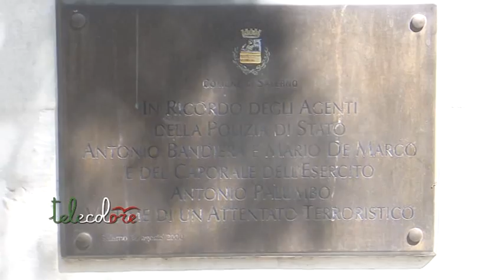Salerno ha ricordato le vittime delle Br del 1982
Anche quest'anno Salerno ha voluto ricordare i due soldati dell'esercito e l'agente di Polizia che nel 1982 furono uccisi dalle Brigate Rosse in un agguato ad un convoglio che trasportava armi ad una caserma del capoluogo. La cerimonia ai giardini a loro dedicati in Via Parisi a Torrione. (270818 Giancarlo Frasca)